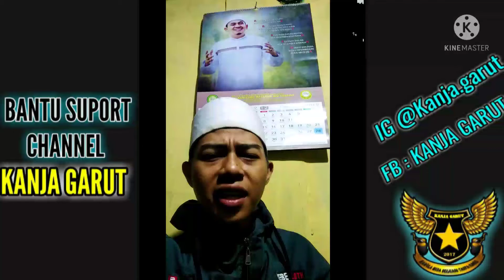Adzan Populer di kalangan Masyarakat, Anda Pasti Tau Suara ini, Bila Suka Dengar Adzan Di TV (Garut)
Jadikan Adzan Ini sebagai pengingat bahwa hidup di dunia ini tak ada artinya bila kita meninggalkan sholat.
jadikanlah dunia ini sebagai empat kita untuk beribadah.

____Part 2___
Nantikan Ada Selanjutnya..

silahkan Komentar dibawah Gimana suaranya?